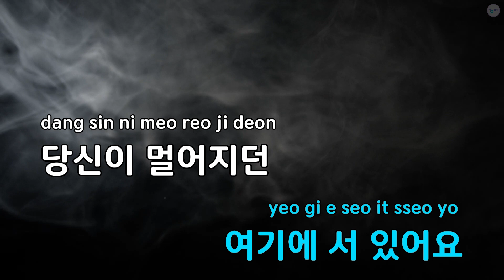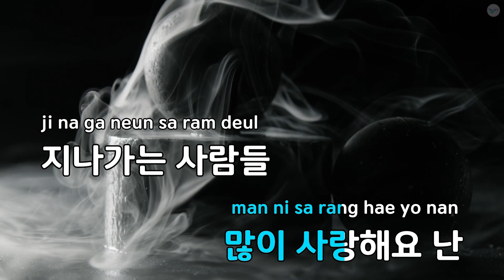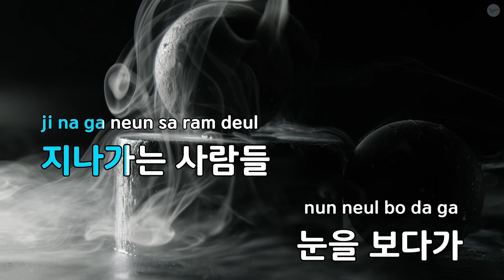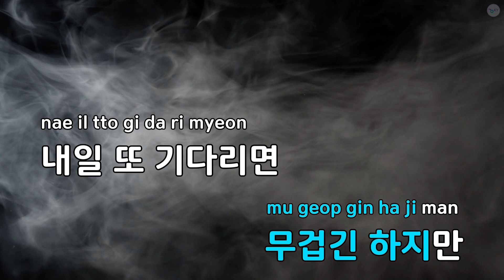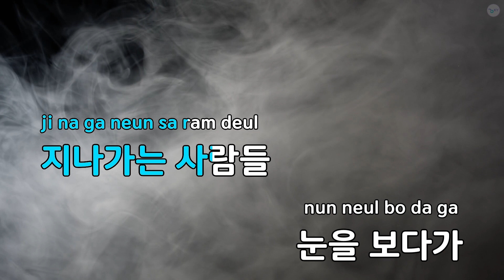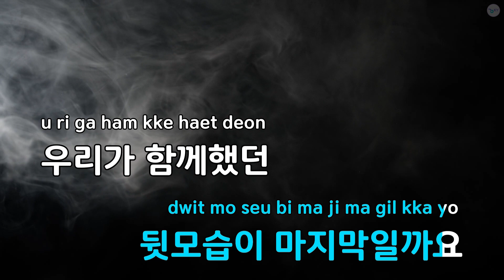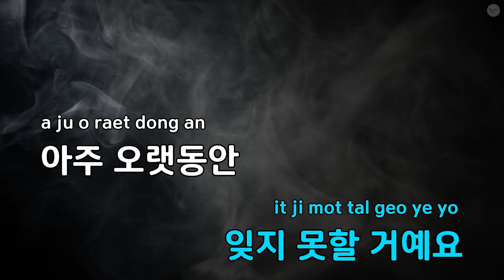견애 차이 - 이해리 (KY.97042) / KY Karaoke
★ 곡 정보 ★
번호 : 97042
제목 : 견애 차이
가수 : 이해리
작사 : 이해리
작곡 : 이해리

Copyrightⓒkeumyoung